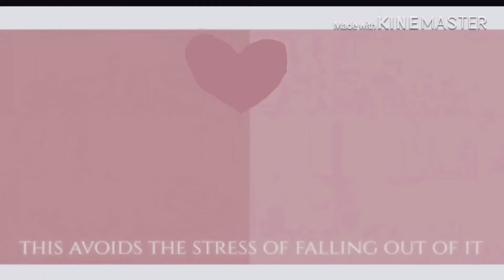Cut My Hair meme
This video is not much of a backstory but it’s leading onto a new of named Luke.

Editing: KineMaster
Drawings: FlipaClip and ibisPaint